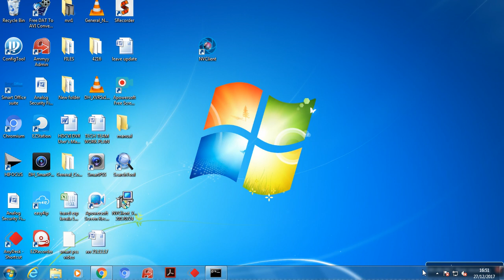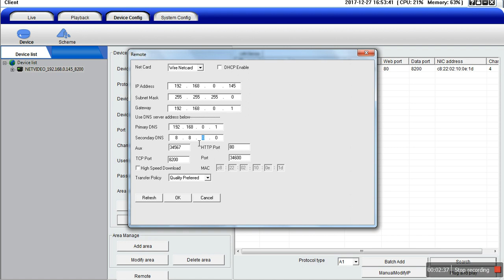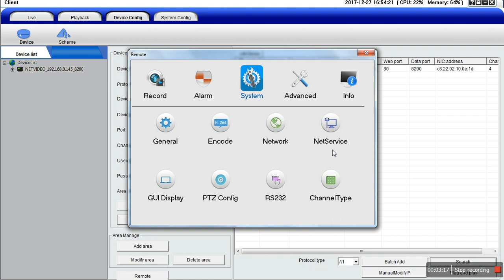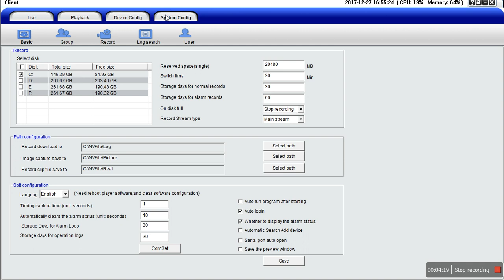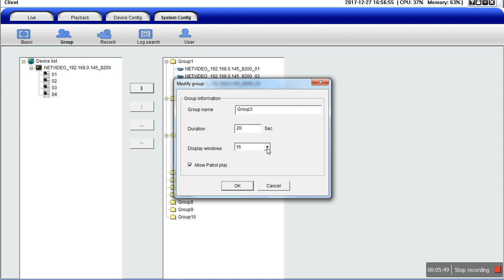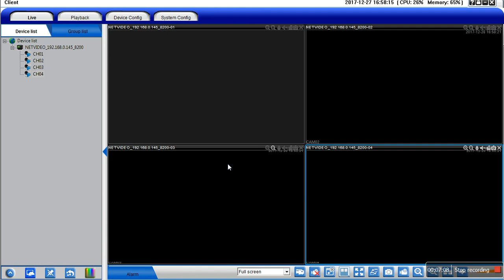HI FOCUS NVClIENT CONFIGURATION VIDEO